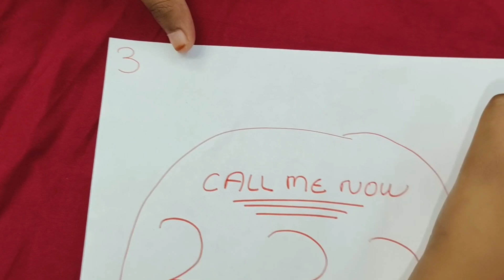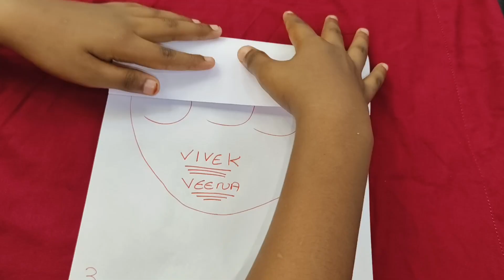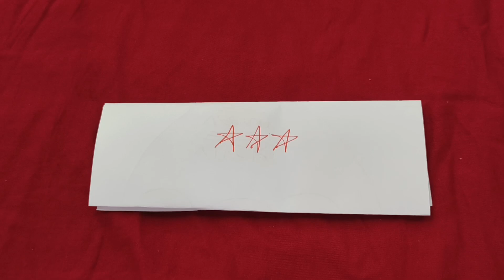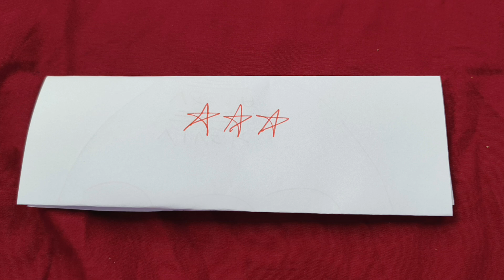ഈമാജികൽtrick വെറും 8 മിനിറ്റിനുള്ളിൽ നിങ്ങൾആഗ്രഹിക്കുന്ന വ്യക്തിയുടെcalls നിങ്ങൾക് വന്നെതാനുള്ളതാണ്